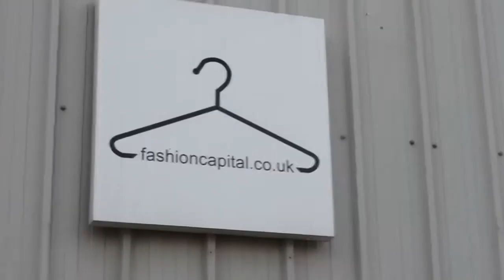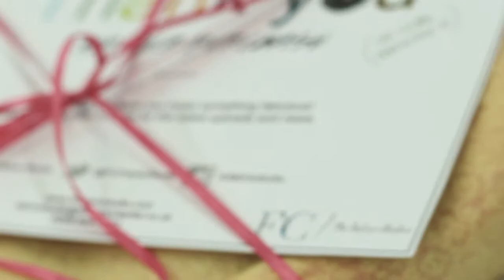Story Of The Fabric at FC Fabric Studio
You can bet your future fabric is wrapped with love here at FC Fabric Studio.